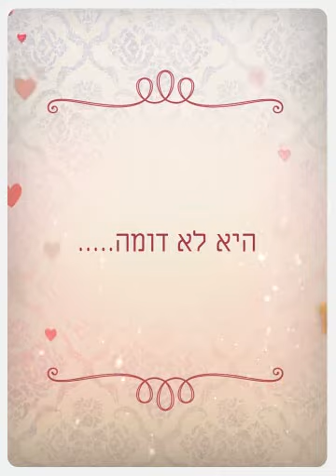היא לא דומה..... (Created